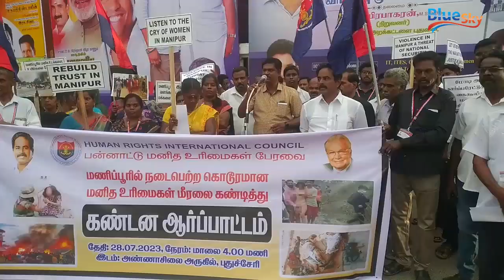BLUE SKY NEWS UPDATE 29.07.2023 PONDICHERRY NEWS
புதுச்சேரி செய்திகள்